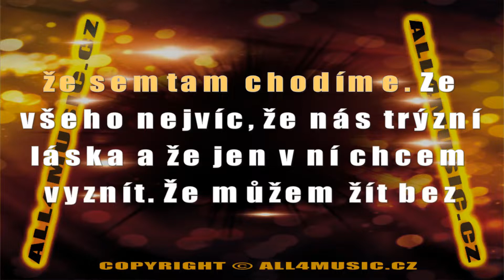KJ0406 PENK MICHAL-Odpusťte nám (Karaoke verze)